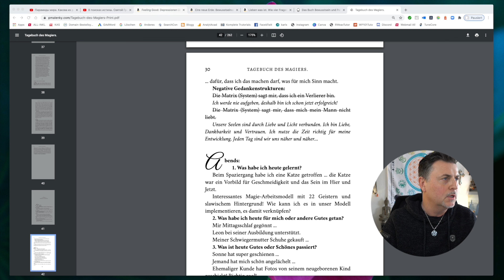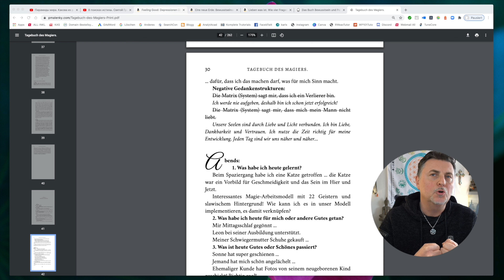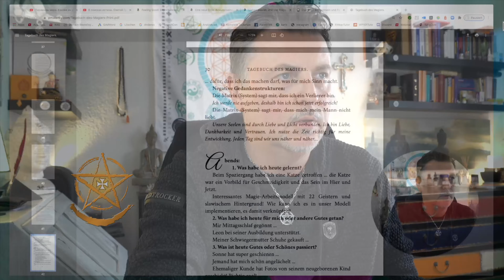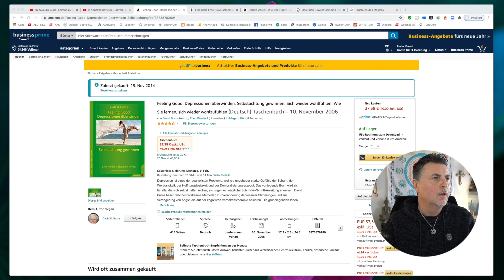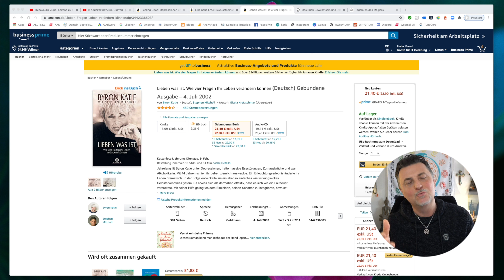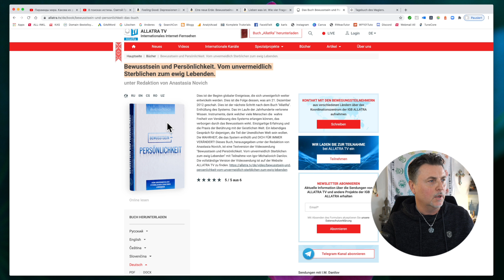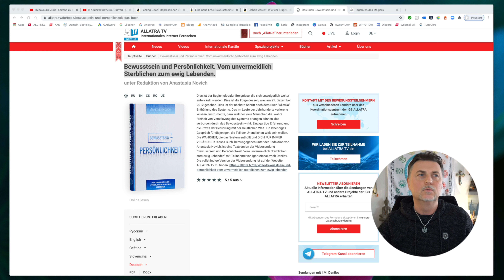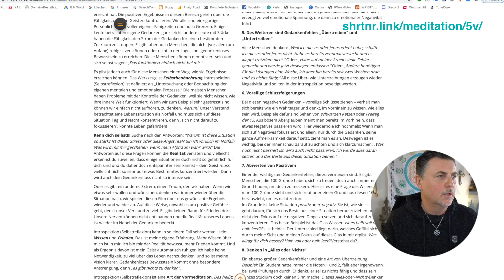Meditation meistern (Teil 3 / 10) 🧘‍♂️ Introspektion und Selbstreflexion als Meditationspraxis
In diesem dritten Teil der Video-Reihe “10 Stufen um die Meditation zu meistern” geht es um das zentrale Thema der Selbstreflexion.
➡️Hier beschreibt Pavol wie du es schaffen kannst beim Meditieren die erforderliche Tiefe zu erreichen, indem du lernst durch gezielte Aufmerksamkeit, Abstand zu deinen eigenen Gedankenmustern zu gewinnen und zu einem Beobachter deiner selbst zu werden.
Um dich bei diesem Prozess zu unterstützen, bekommst du hier zudem hilfreiche Anleitungen sowie Buchempfehlungen.

💡Was man tun sollte um den Erfolg in der Meditation zu sichern. Warum einege Menschen auch nach 30 Jahren nicht sehr viel erreicht haben und andere nach ein paar Monaten sehr tief sind.

🍀Selbstbeobachtung. Introspektion (Selbstreflexion) ist definiert als „Untersuchung oder Beobachtung der eigenen mentalen und emotionalen Prozesse.“ Die meisten Menschen haben Probleme mit der Kontrolle der Gedanken, weil sie nicht wissen, wie ihre innere Welt funktioniert. Wenn wir zum Beispiel sehr gestresst sind, können wir einfach nicht aufhören, zu denken.

💬 Nutzt du Selbstreflexion als Meditation? Lass es uns in den Kommentaren wissen!

✨  Herzlich willkommen auf unserem YouTube Kanal - Schön, dass Du hier bist! ✨

Auf unserem Kanal findest du wertvolle Beiträge rund um die Themen Spiritualität, Meditation, Partnerzusammenführung und Mystik, moderiert von uns, zwei langjährigen Experten in Meditation und weißer Magie: Pavol und Marion.
➡️ Suchst Du nach Antworten im Bereich der Selbstverwirklichung oder nach einer tiefen Motivation um eine schwierige Situation zu überwinden?
Interessierst du dich eventuell schon immer für Themen, die über die klassische Psychologie hinausgehen, auf der Suche dich und das Leben besser zu verstehen?

Dann bist du hier genau richtig! Denn auf diesem Kanal erhältst du in zahlreichen Videos
wertvolles Wissen im Bereich Weiße Magie, Voodoo, und spirituelle Musik, Liebesmagie, Schutzmagie, Meditation und Mystik, direkt von uns oder über unsere Gast-Experten!
➡️ Zudem, bietet dieser Kanal eine Quelle zur Selbsthilfe, da wir regelmässig auch inspirierende Buchempfehlungen teilen, um dich bei deiner spirituellen Entwicklung gezielt zu begleiten.
Pavol & Mario

✅  Credits:

© Pavol Malenky / Marion Daghan-Malenky / Daghan-Malenky GmbH / Erfahrungen

🦄 Hole dir die beste geführte Meditation und beginne noch heute damit, deine Meditationen,  dein Gleichgewicht und deine Selbsterkenntnis sofort zu verbessern! ✅